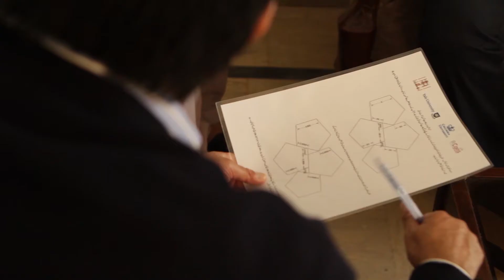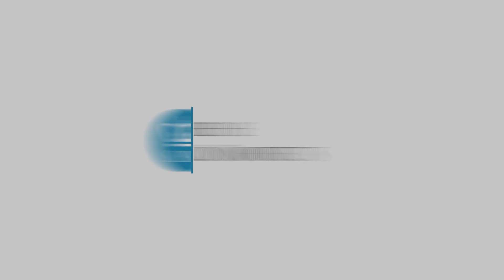Big Questions, Big Ideas: Incentives in Innovation with Eric Verhoogen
Why aren’t innovative ideas always adopted, even if they reduce costs? A study by SIPA's Eric Verhoogen of soccer-ball manufacturers in Sialkot, Pakistan, provides insight.